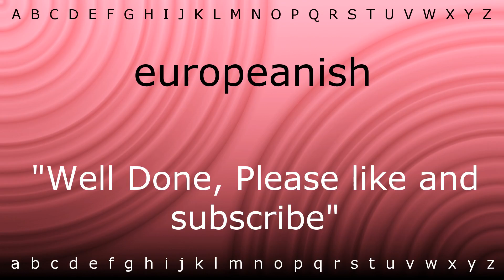Here I will teach you how to pronounce 'europeanish' with Zira.mp4